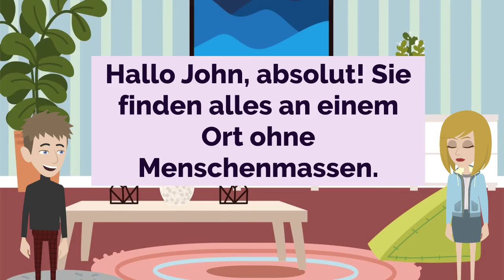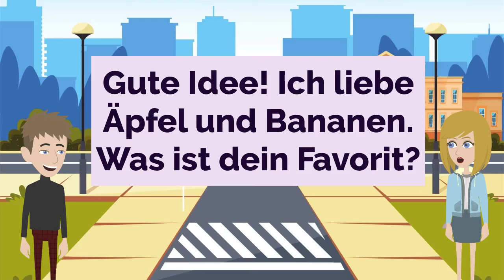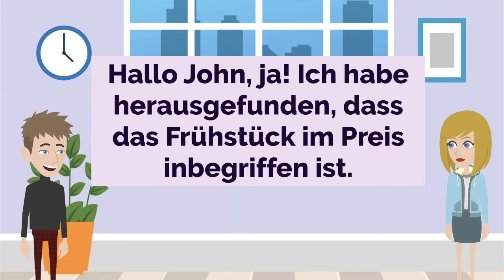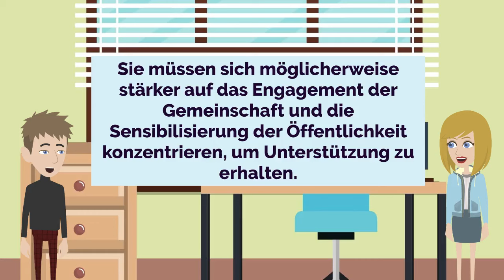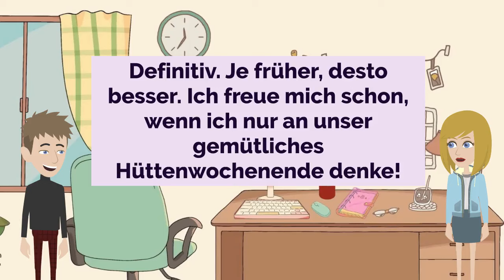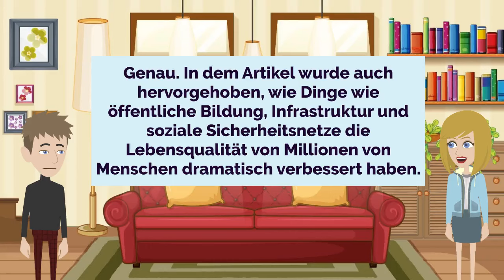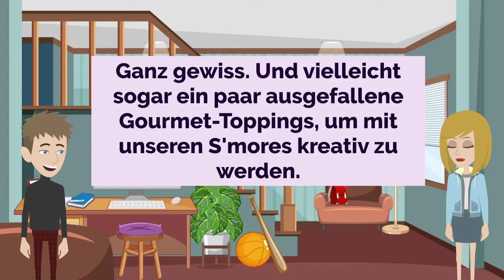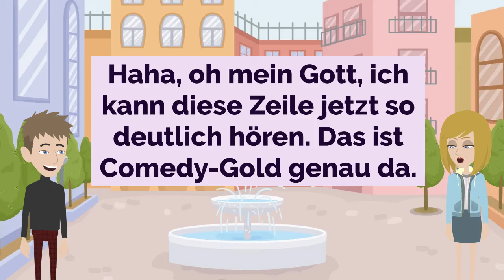🇩🇪 German Practice Ep 383 | Improve German | Learn German | Lerne Deutsch 👄👂💯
00:00:00 Lesson 1: Breakfast Buzz
00:02:38 Lesson 2: Convenience Conversations
00:05:38 Lesson 3: Morning Routines
00:07:45 Lesson 4: Daily Decisions
00:09:41 Lesson 5: Mindful Mornings
00:11:35 Lesson 6: Taxi Tales
00:14:02 Lesson 7: Trade Union Talk
00:16:04 Lesson 8: Breakfast at the Hotel
00:18:01 Lesson 9: Political Contributions
00:19:49 Lesson 10: Land and Legacy
00:21:30 Lesson 11: Trade Talks
00:25:03 Lesson 12: Breakfast Banter
00:28:00 Lesson 13: Weekend Plans
00:29:48 Lesson 14: Booking Accommodations
00:32:24 Lesson 15: Preserving Soil Nutrients
00:35:13 Lesson 16: Seeking Advice
00:38:47 Lesson 17: Rethinking Government
00:42:10 Lesson 18: Quality Time Together
00:45:24 Lesson 19: Dangers of Corruption
00:49:18 Lesson 20: Memorable Movie Quotes